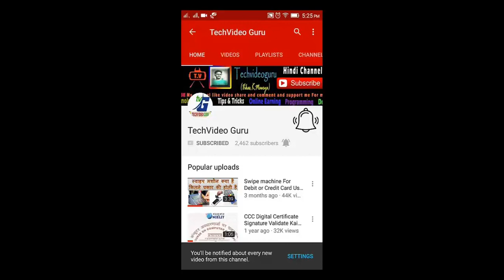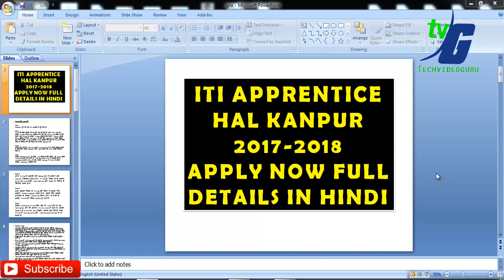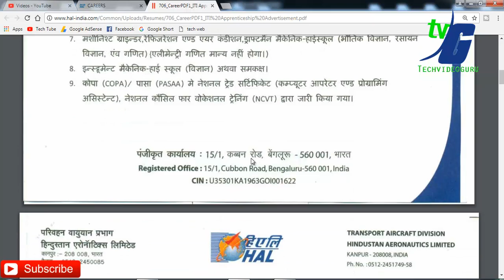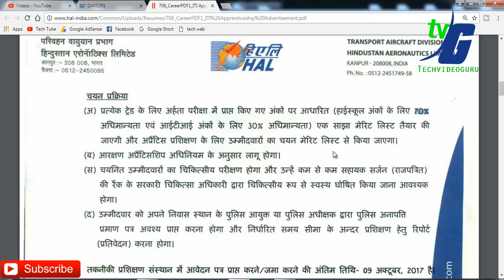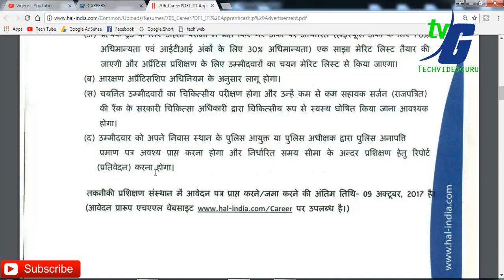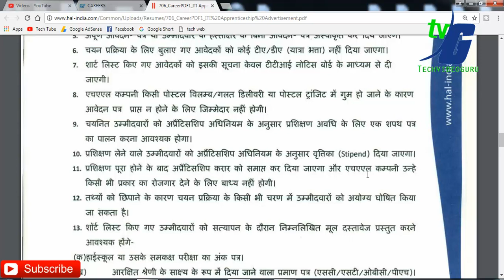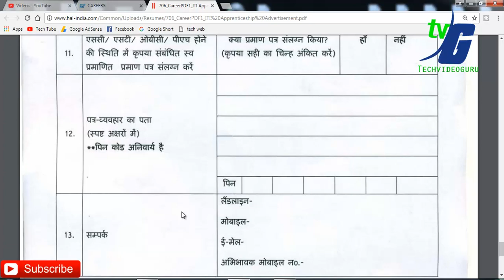ITI APPRENTICE HAL KANPUR 2017-2018 APPLY NOW FULL DETAILS IN HINDI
Notice for selection of apprentices in various trades at HAL-TAD, Kanpur

CAREERS
Division TAD, Kanpur
Job posting information Notice for selection of apprentices in various trades at HAL-TAD, Kanpur
Date floated on Active Upto
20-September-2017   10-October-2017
Description:

ITI APPRENTICE HAL KANPUR 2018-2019 APPLY NOW FULL DETAILS IN HINDI ALL TRADES NCVT OR SCVT

2010- O Level Introduction to ICT Resources (M-4.3-R4)

2010- O Level Application of .NET Technology (M4.I-R4)

2010- A Level Computer System Architecure (A4-R4)

2010- 'A' Level Basics of OS, UNIX and Shell Programming (A8-R4)

__/LINKS\_